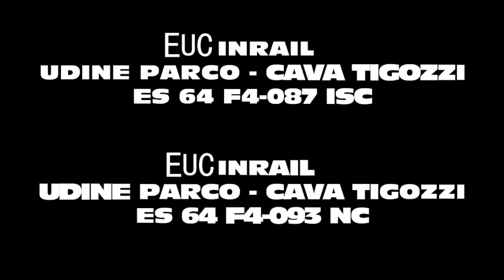E189.987 e E189.993 CANARINA per la coppia di EUC INRAIL Udine Parco - Cava Tigozzi.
TI ASPETTIAMO!

Breve ripresa di una coppia di Europ Unit Cargo (EUC) di INRAIL alla stazione di Cremona. A trainare i due convogli ripresi una mattinata dopo l'altra, la E189.987 di Interporto Servizi Cargo e la E189.993 CANARINA di NordCargo, arrivate puntuali in stazione. Il primo treno transita, mentre il secondo dopo una breve sosta, riparte speditamente verso lo scalo di Cava Tigozzi. Buona visione!

ENGLISH:
A short movie of an Inrail Europ Unit cargo trains couple at Cremona station. The E189.987 (Interporto Servizi Cargo) and the E189.993 (NordCargo) locomotive are at the head of the trains, arrived on time. The first train transits while the second leaves Cremona after a short stop directed to Cava Tigozzi. Enjoy!